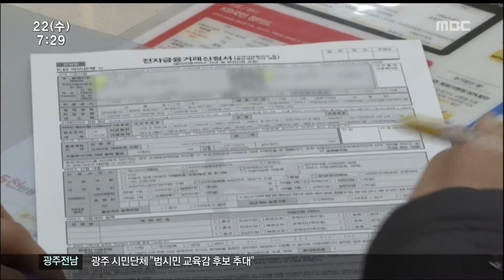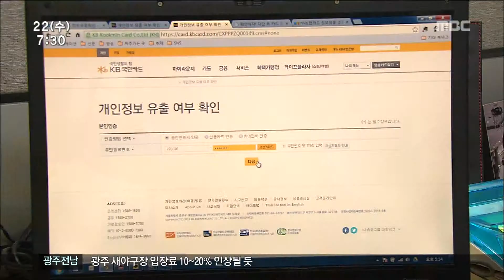[뉴스투데이]개인정보 유출 카드 해지 하루종일 북새통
(앵커)
사상 최악의 신용카드 개인정보 유출 사태와
관련해 지역민들의 불안감도 커지고 있습니다.

신용카드를 해지하거나 재발급하려는
사람들로 해당 금용사 창구는
하루종일 북새통이었습니다.

(기자)

백화점 신용카드 창구가 사람들로 북적입니다.

개인정보가 유출됐는지를 창구에서 직접 확인하려는 고객과 인터넷에서 이미 유출을 확인하고 카드를 재발급받으려 몰려든 사람들입니다.

(인터뷰)이복규 / 개인정보 유출 피해자 가족
"아기 엄마 것이 한 8가지 정도가 유출이 됐다고 롯데카드 홈페이지에 보니까 거기 나와 있길래 확인하고 오는 거에요."

KB카드와 NH농협카드, 롯데카드의 지역 지점들은 카드를 해지하려는 사람들로 하루종일 북새통을 이뤘습니다.

(인터뷰)서복순 / 개인정보 유출 피해자
(기자)"얼마나 걸리셨어요?"
(남편)"하루종일 걸렸지 뭐.."
(서복순)"한 3시간 걸린 것 같아요."

광주 전남 지역의 해당 카드 이용자나 정보유출 피해자들이 얼마나 되는 지 집계는 되지 않고 있지만 카드 해지나 재발급 건수는 전국적으로 100만건을 넘어섰습니다.

하지만, 신용카드 정보 말고도
집주소나 신용등급, 은행계좌 등이
이미 유출된 상황에서
신용카드를 해지하거나
개인정보 삭제를 요구하는 탈회를 하더라도
대책이 될 수 없다는 주장이 있습니다.

(인터뷰)김상봉 한성대 경제학과 교수/
"탈회한다고 해서 그 정보가(개인정보) 다 지워지는 것이 아니고 지금 어느 정도 금융기관 내에 다 자료들이 쌓여 있는거죠. 탈퇴를 해도 별로 실효성은 없을 것으로 보입니다."

정부가 재발방지책을 발표하기로 한 가운데
이번 유출 사태를 해결해주겠다며
오는 문자메시지 등을 이용한 스미싱 등
2차 피해에도 각별한 주의가 필요합니다.

           ◀ＡＮＣ▶
           ◀ＥＮＤ▶
           ◀ＶＣＲ▶